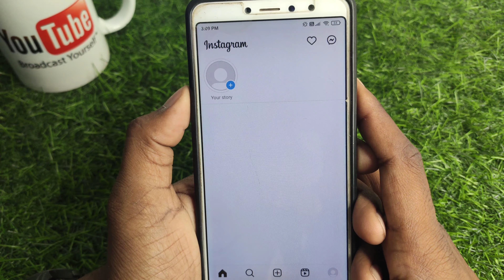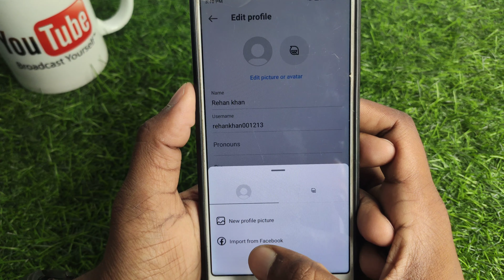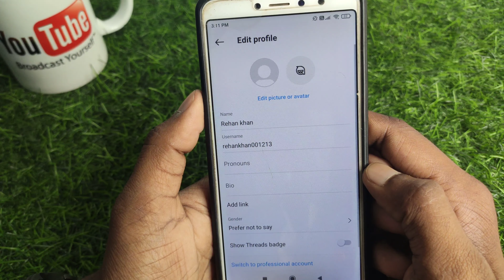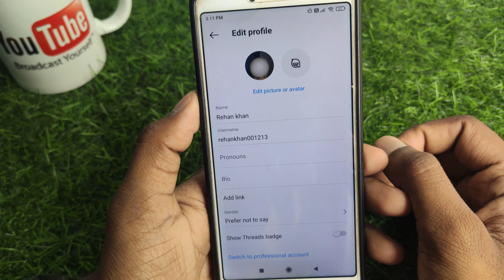Instagram par photo kaise lagaye | instagram par dp kaise lagate hain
About :- dosto aajke video me apko batane wala hu instagram profile photo kaise lagaye ummed karta hu apko yeah video pasand aayegi

Your query
instagram par photo kaise lagaye
instagram par dp kaise lagate hain
instagram par photo kaise lagate hai
how to set profile photo in instagram
instagram me dp kaise lagaye